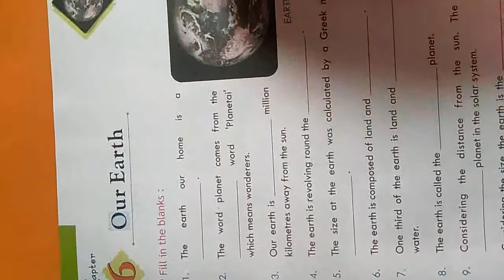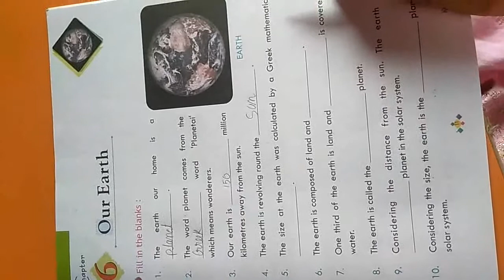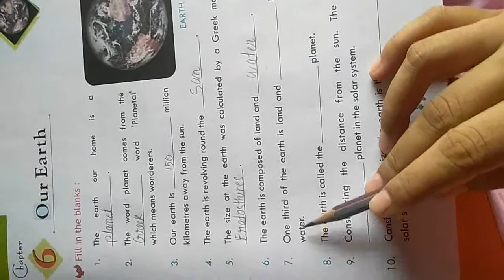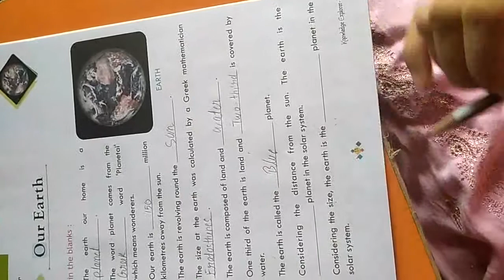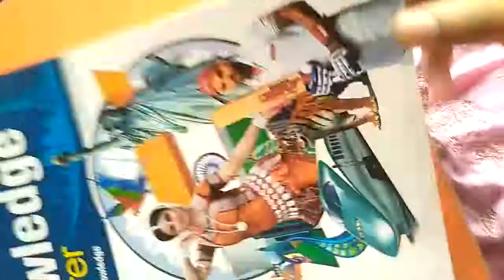Class 1st Gk chapter 6